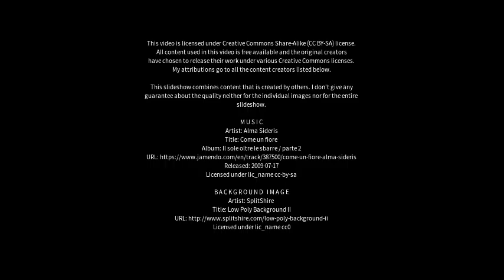Best places to visit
Best places to visit - Meningie (Australia) Best places to visit - Slideshows from all over the world - City trips, nature pictures, etc.